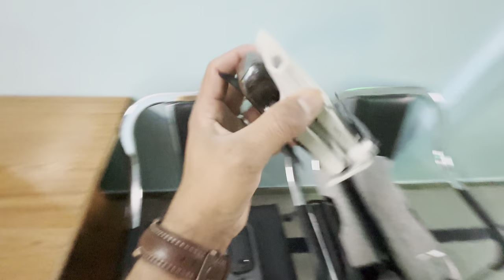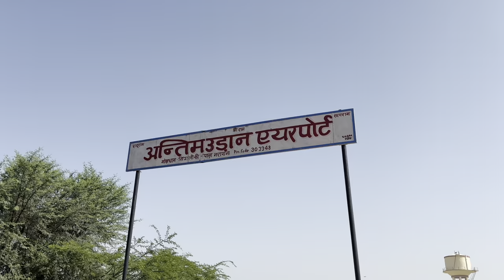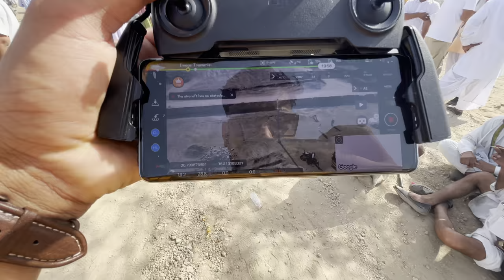Dadu Mela महाकुंभ 2024 🤷 Dadu Mandir Darasan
Topic To Video ~ Dadu Mela महाकुंभ 2024 🤷 Dadu Mandir Darasan

Product Links. Check it`s Affilate With Amazon

Milton Bottel

BMW Car

Gaming Chair

Canon 90D
Canon 10-18mm Lens
Canon Prime 50mm Lens
Boya Bym 1 Mic
Maono Mic
Gopro Hero 9
Gopro Hero 9 Battry
Gopro Mic Adapter
GoPro 9 Accessories
GoPro 9 Case
GoPro 9 Helmate Mount

Wall Decoration-

Eco Foam
Wall Self

Pc Build-

Liqved Cooler

Light Setup-

Godex Sl 60
Godex 80cm SoftBox
Digiteck 150W
Simpex Softbox

RGB Lights-

RGB Strip
RGB light
RGB Godex